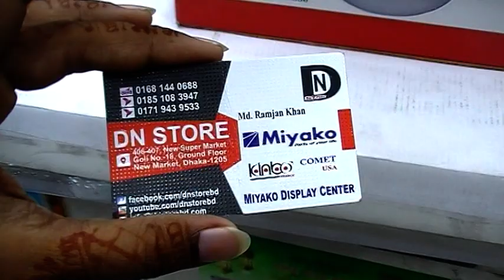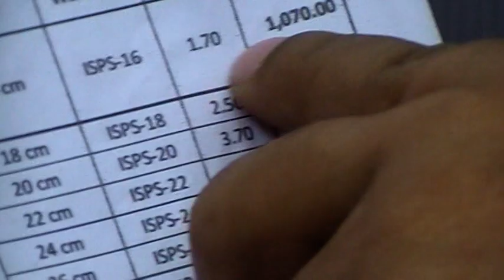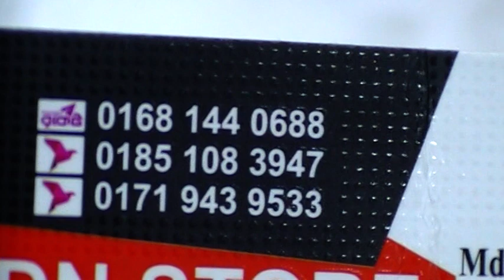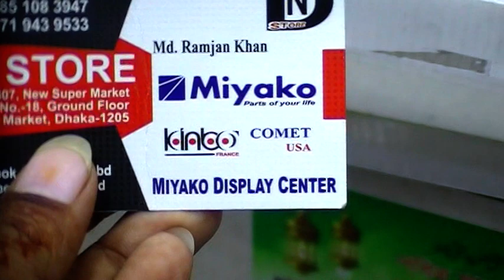দেখুন, SKB ব্রান্ডের Induction Sauce Pot কালেকশন ও দাম।। Induction Sauce Pot।। SKB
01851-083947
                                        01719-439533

Konock Chowdhury